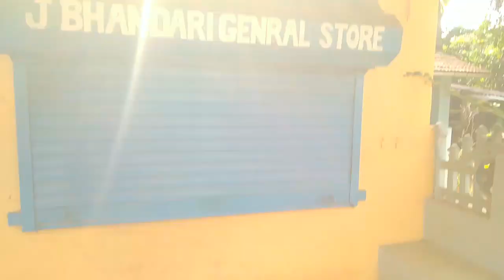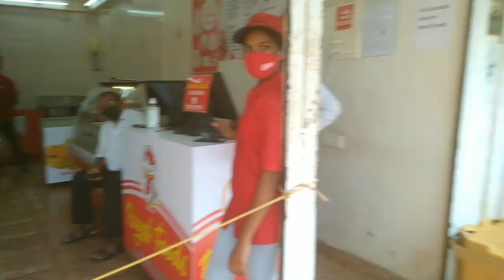Магазины не работаю. Крематорий, рассказ про трупы в реках. 6 мая 2021 год. Южный Гоа. 06. мая 2021